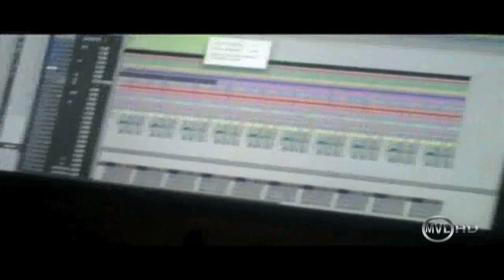The Producer - 2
The Producer with Traxamillion

Webisode - 2